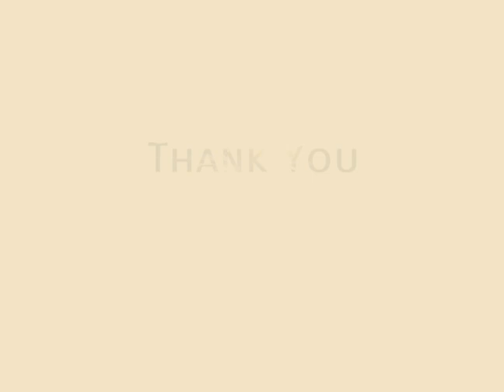Exploring the hills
Checking out the east bay hills on blue sky day .